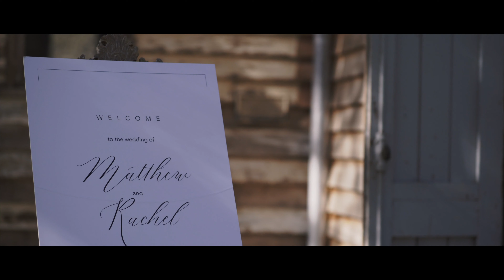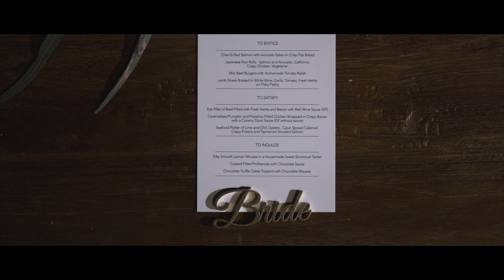Rachel + Matt Wedding Film